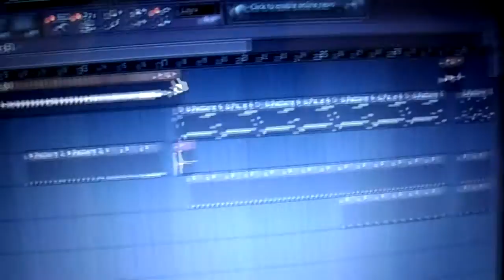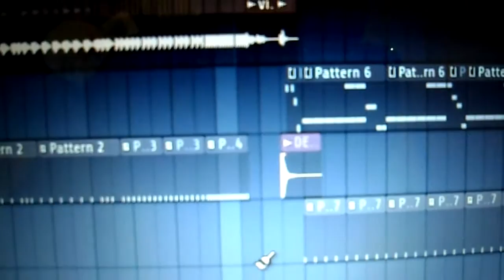Maburro Remix! l Pronto completa